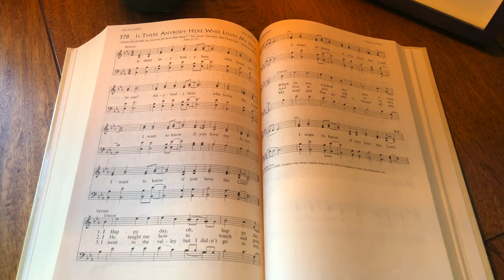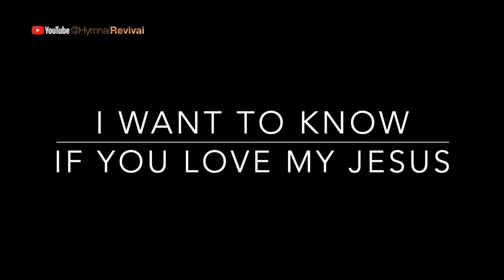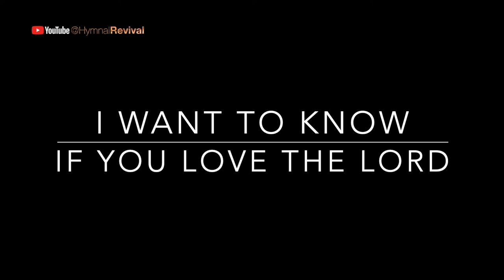Is There Anybody Here Who Loves My Jesus? (backing track)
Number 578 in the African American Heritage Hymnal.

4/4, key of E flat, changing to E at the last verse, 170 bpm.
This song has 3 verses, with an 8-bar intro (verse 1 starts half way through the 8th bar), plus 2 solo verses (fiddle and soprano sax) between the 2nd and 3rd verses. There are repeated refrains of the chorus at the end.

0:00 Intro & Verse 1
1:01 Verse 2
1:52 Fiddle Solo
2:43 Soprano Sax Solo
3:37 Verse 3
4:22 Chorus Refrain